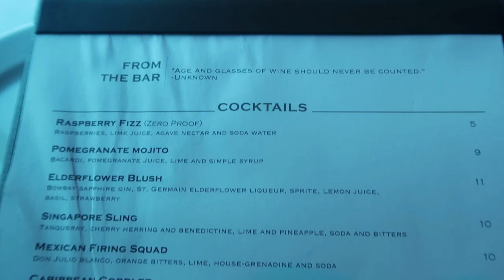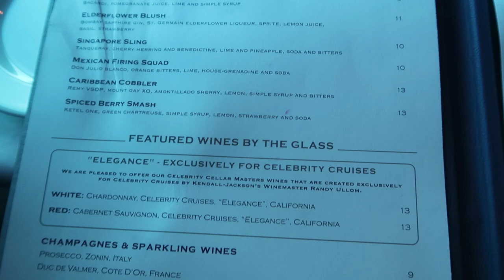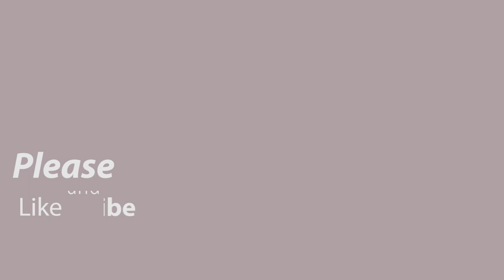We drank 6 Martinis in 1 hour!!!/Celebrity Summit Sea Day Part 2/Chic Night/Life Show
Welcome back to our Celebrity Summit Cruise! We pick back up with a martini tasting.  Six martinis in under an hour, How do you think we will do? Then we went to the MDR for Chic Night, went to Life the evening show, watched "The Feud" game show, and performed horribly at Broadway Trivia.  Then is off to the buffet for a little late night dessert...make sure you watch until the end to find out what tasty "dessert" we decided to get.